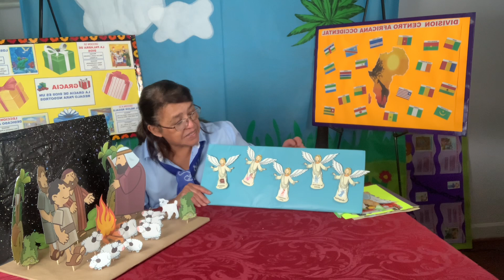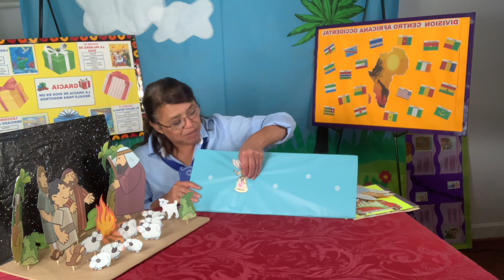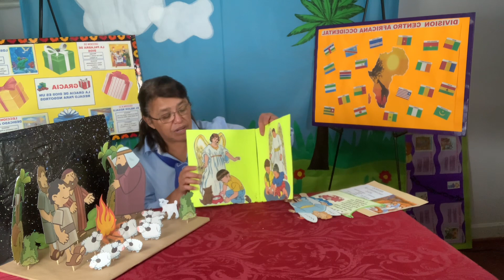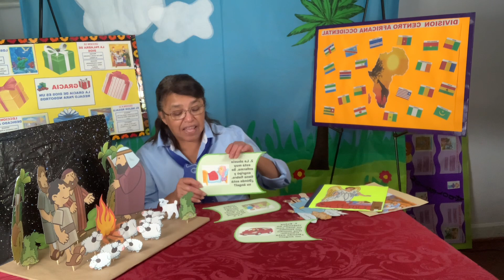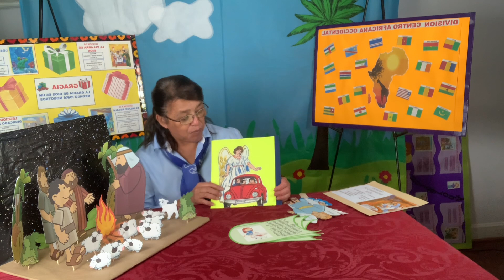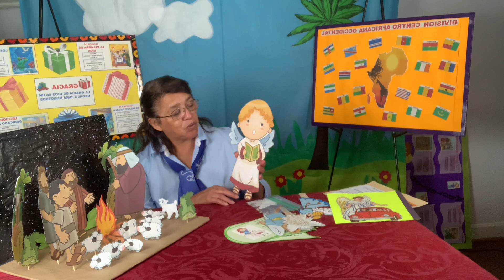INFANTES- LOS MENSAJEROS DE DIOS- LOS ANGELES VISITAN A LOS PASTORES-CLASE # 11-MINISTERIO INFANTIL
Bienvenidos a la clase.
Juntos repasaremos la historia cuando los angeles visitan a los pastores y les anuncian del nacimiento de Jesus, aprenderemos el versiculo de memoria.

Te compartimos las paginas que tenemos, puedes unirte

 / clases-con-a.  .